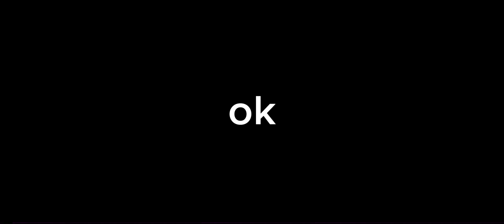playing weird strict dad new update